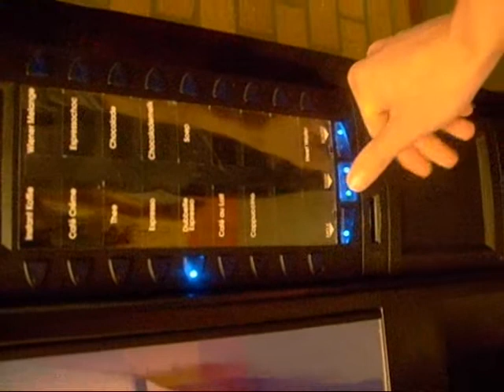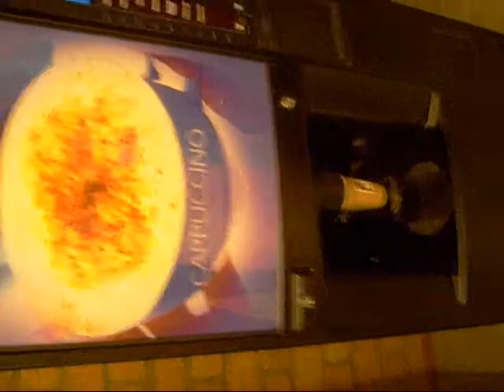English film london 3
A assigment for school. Watch 1,2,4,5,6 too.